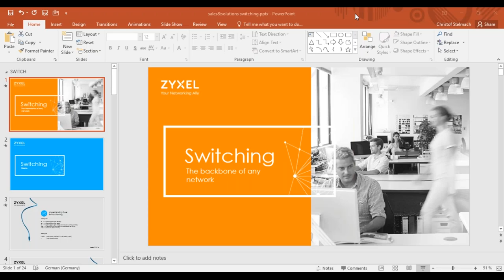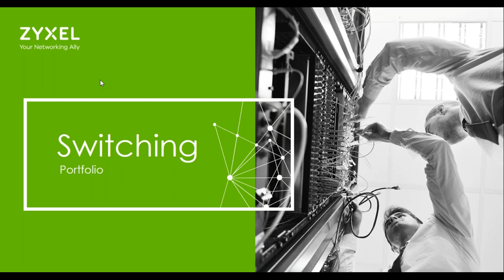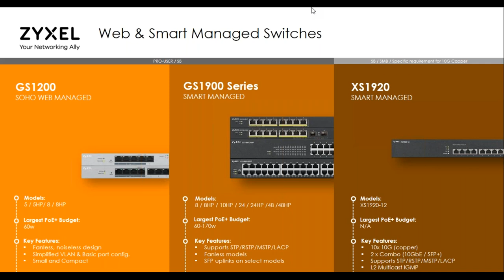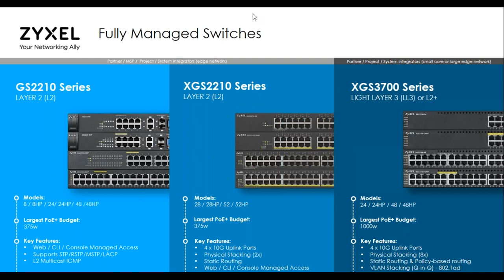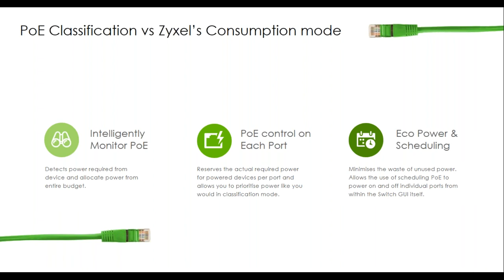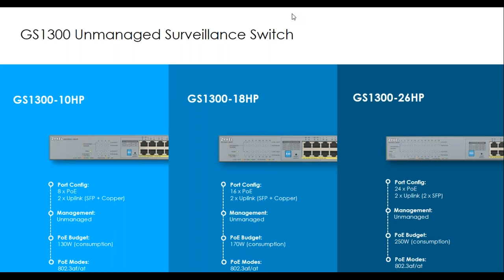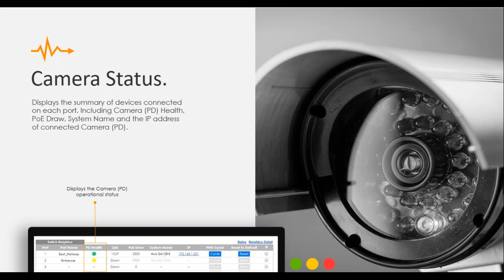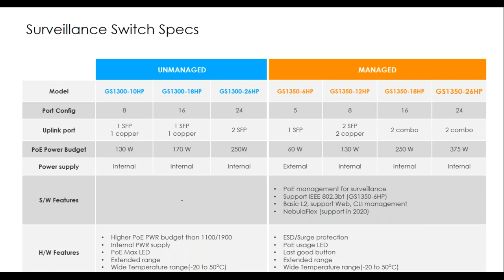Zyxel Switch Portfolio Overview - Germany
Zyxel switch portfolio overview.